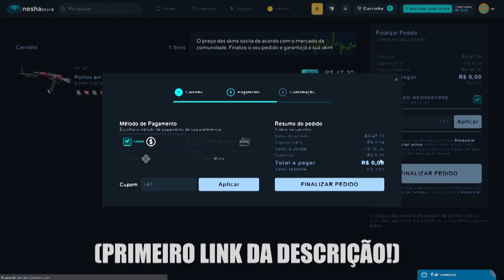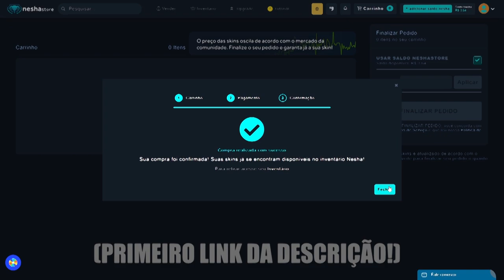QUANDO O GAULES RESOLVE JOGAR CS COM OS AMIGOS!! (Parte 2) (Compilação Gaules)